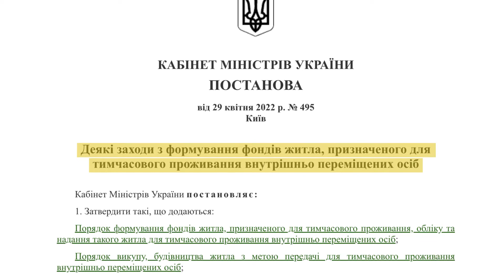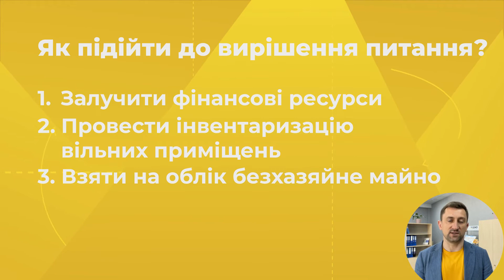Як громади можуть формувати фонди житла для внутрішньо переміщених осіб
Повномасштабне вторгнення Росії змусило багатьох людей покинути свої домівки. Потенційно кожен з внутрішньо переміщених потребує тимчасового, або й постійного житла.
Відповідно до Постанови Кабінету Міністрів України фонди житла для переміщених осіб мають бути сформовані органами місцевого самоврядування.
У цьому відео йдеться про те, як громади можуть формувати фонди житла.